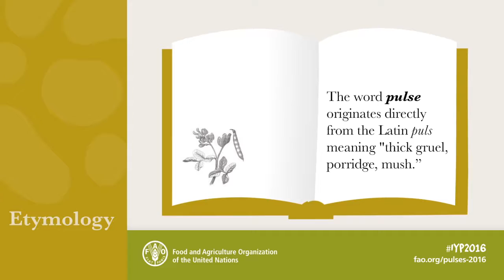Surprising facts about pulses you might not know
Pulses are good for you, beneficial to farmers' livelihoods and have a positive impact on the environment. It is clear that even though dried beans, lentils and peas have been around for centuries, they will play a fundamental role in our sustainable future.